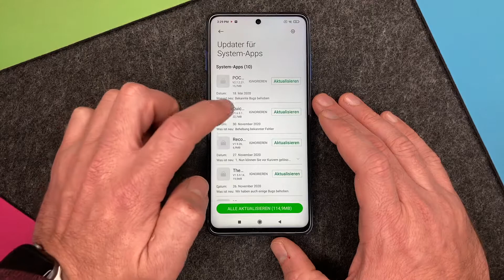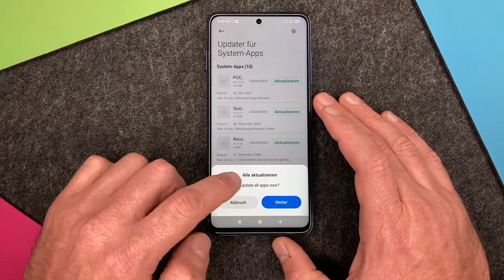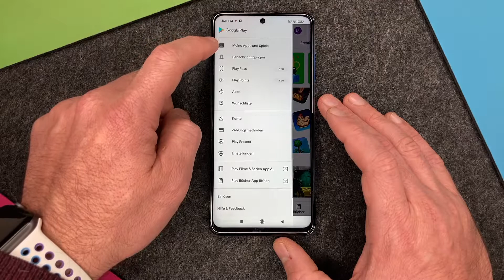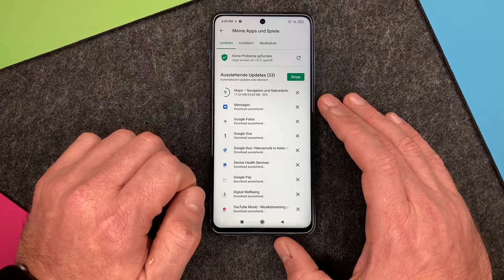Poco X3 📱 Apps aktualisieren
Apps auf eurem Poco X3 zu aktualisieren ist sehr einfach. Hierfür könnt ihr auf den Google Play Store zurückgreifen. Wie ihr eure Apps aktualisieren könnt, zeigen wir euch in diesem Video. Viel Spaß.